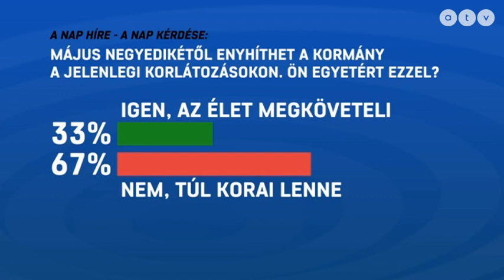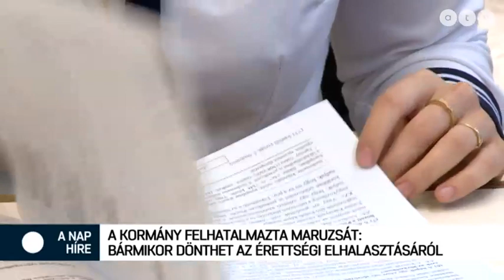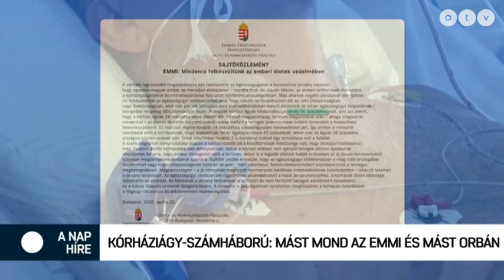MSZP | Kórháziágy-számháború: Mást mond az EMMI és Orbán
A nap híre Simon Andrással - 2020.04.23.
A műsor vendégei Lendvai Ildikó az MSZP korábbi elnöke, Brenner Koloman országgyűlési képviselő, Jobbik és Szlazsánszky Ferenc főszerkesztő-műsorvezető.

A TÉMÁK:
- Gulyás: Sok a bizonytalanság a járvány hazai tetőzésében
- Maruzsa bármikor dönthet az érettségi elhalasztásáról
- Kórháziágy-számháború: Mást mond az EMMI és Orbán
- Varga: Elképesztő a Magyarország elleni politikai vádaskodás